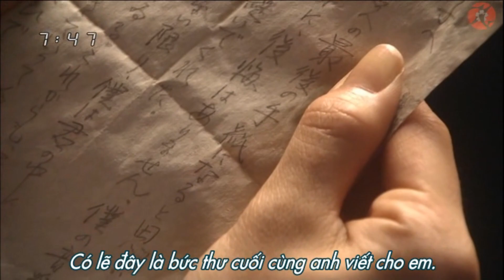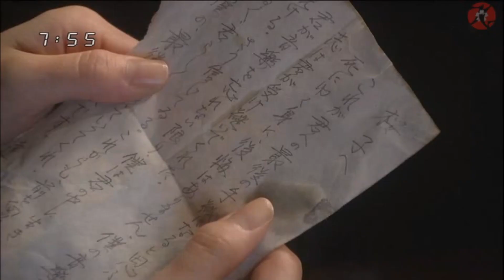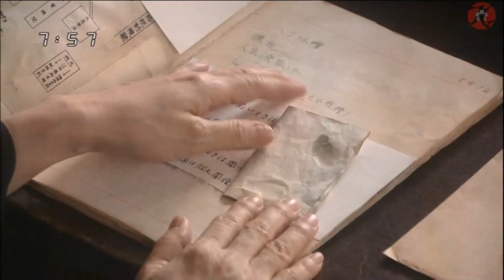Junjou Kirari Trái tim trong sáng Vietsub HD Ep 112